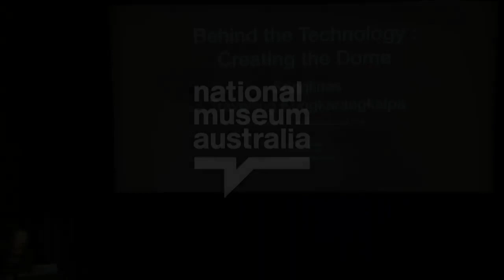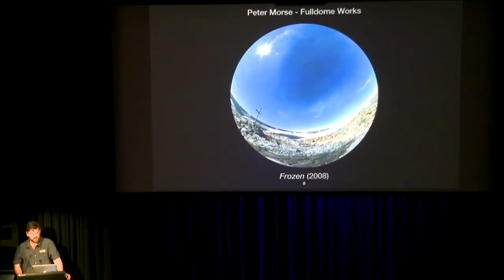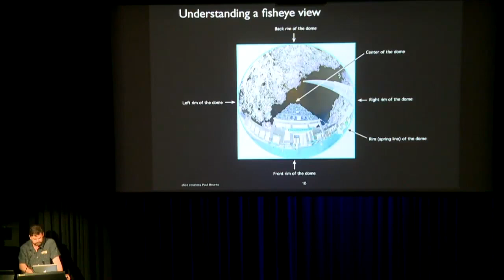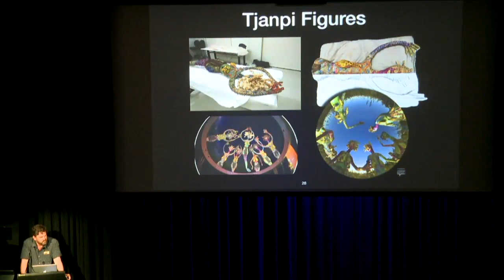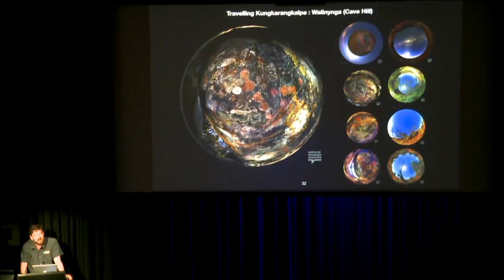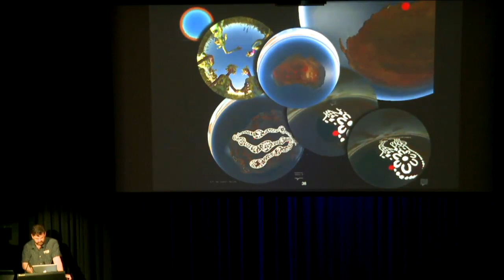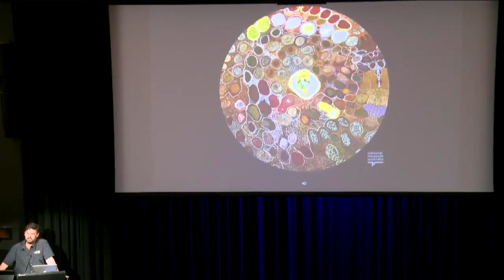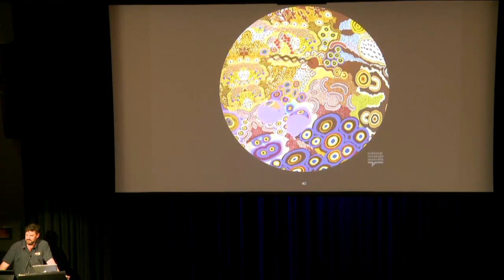Songlines - Tracking the Seven Sisters: Behind the Technology - Creating the Dome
In this public lecture  Peter Morse  discusses the technology and work behind creating the two "Travelling Kungkarangkalpa" fulldome movies  for the DomeLab 6-metre digital dome, as part of the 'Songlines: Tracking the Seven Sisters' exhibition at the National Museum of Australia, Sept 2017 - Feb 2018.